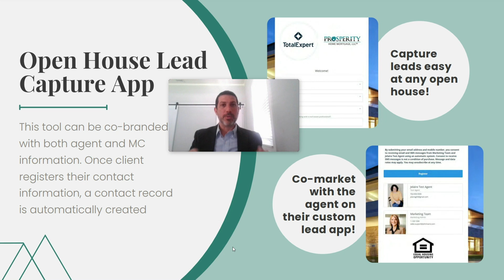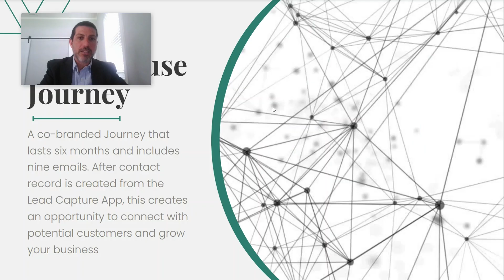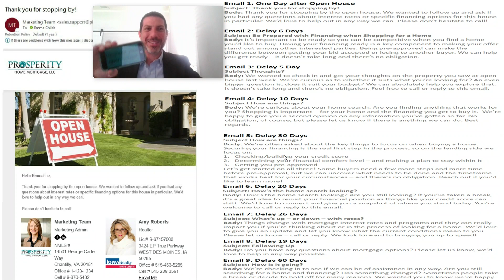Want to upgrade your open house??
How can you make your open houses more impactful?  Step away from messy handwriting on a sign-in sheet and into the new tech age.  Learn how in today's Mortgage Minute.